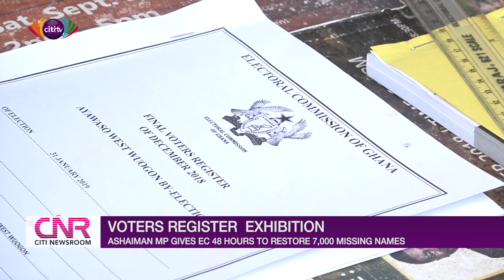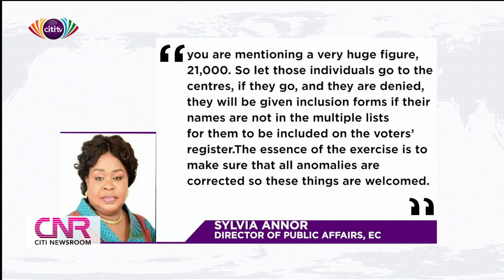Restore 7,000 ‘missing names’ on voter register in Ashaiman within 48 hours – MP to EC | Citi Tube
The Member of Parliament (MP) for Ashaiman, Ernest Henry Norgbey has given the Electoral Commission (EC) a 48-hour ultimatum to restore the names of some 7,000 prospective voters allegedly omitted from the constituency’s electoral roll.

Ernest Norgbey had claimed that some 167,000 voters were captured on the Ashaiman constituency’s electoral roll, a claim disputed by the Electoral Commission.